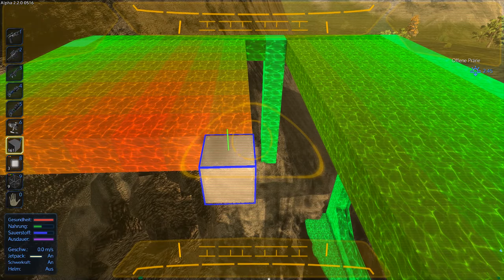Multiplayer Versus - 13 - Empyrion - Galactic Survival [German] Es wird Fertig gestellt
USK : N/A

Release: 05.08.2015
Entwickler: Eleon Game Studios
Publisher: Eleon Game Studios